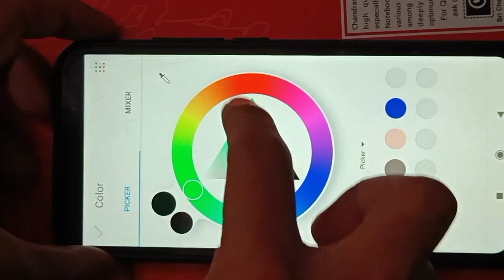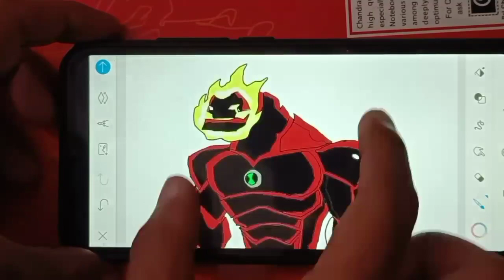humungousaur fusion with heatblast | Ben 10 coloring